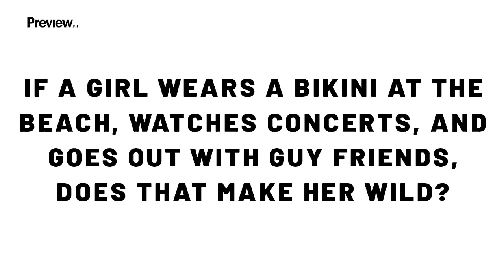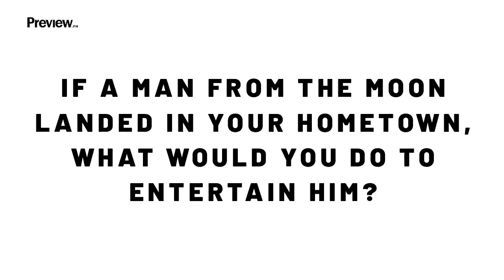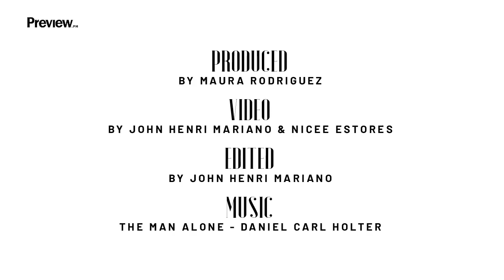Gloria Diaz Gives The Best Advice in The Universe | Preview Exclusive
Gloria Diaz Gives The Best Advice in The Universe

Gloria Diaz is undoubtedly as opinionated as she is a super mom. If you still don't believe in the saying that "mothers know best," then this former Miss Universe is bound to convince you. Heed our warning: She's pretty persuasive! Watch our special Mother's Day treat below as Tita Gloria shares the best life lessons and insights on love, career, and everything in between.